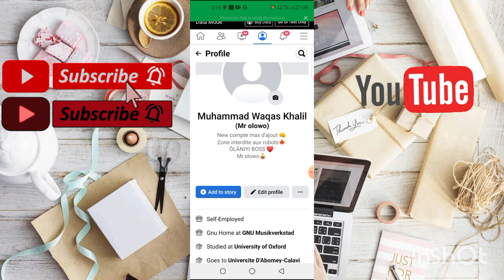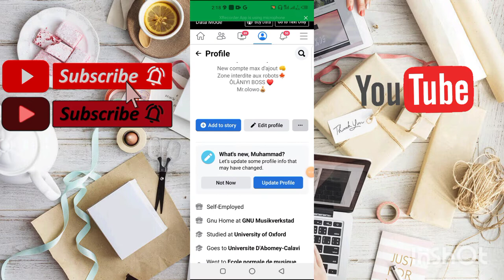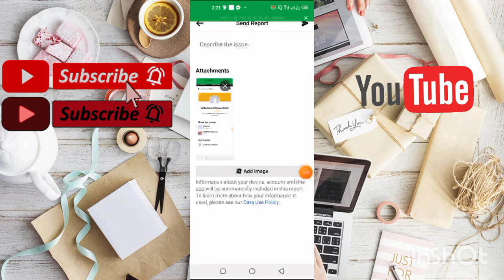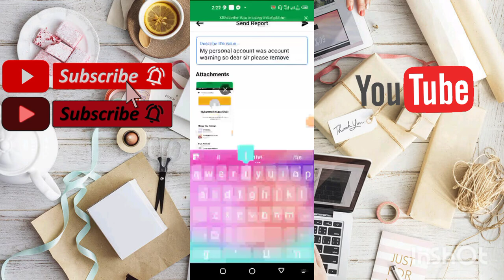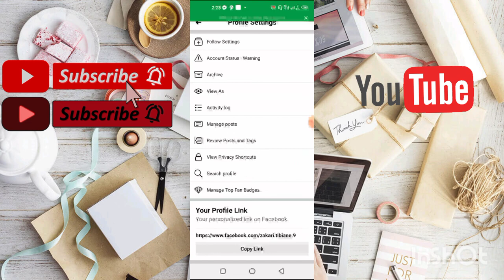how to remove account warning from Facebook account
appeal👎

My personal account was account warning so dear sir please remove this option from my account thank you sir

for more information subscribes my chinal